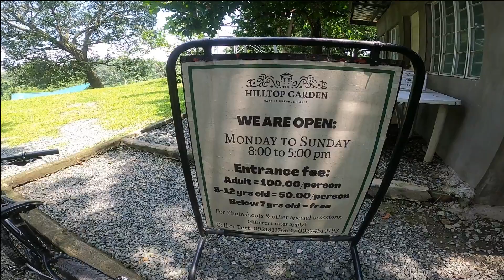HILLTOP GARDEN l RODRIGUEZ RIZAL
HILLTOP GARDEN, RODRIGUEZ RIZAL
Day ride, malapit lang

Humakbang ka lang at patuloy lang sa buhay.

Strava:
BTC CYCLING